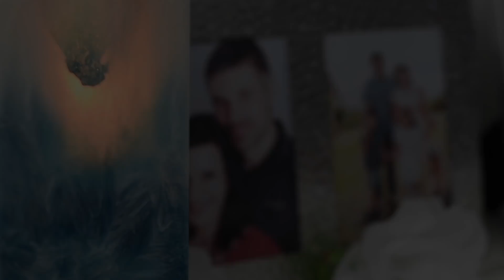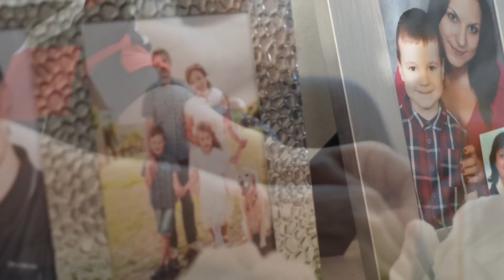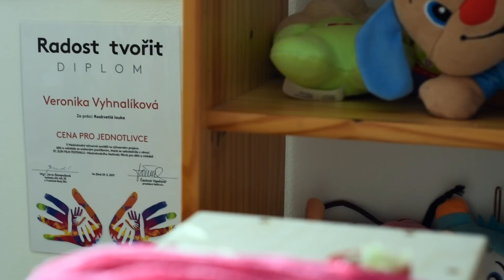Nová naděje - Příběh první: Verunka Vyhnalíková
Nová naděje je projekt, který pomáhá všem lidem, kteří řeší životní situaci, kterou jim připravil osud. V jednotlivých příbězích navštívíme ty, kteří se na nás obrátili v jejich osobním prostředí. Buďte s námi.
Děkujeme.

Číslo transparentního účtu: Brzy jej doplníme
Variabilní symbol: 1

Můj první syn zemřel v inkubátoru. Dceru, která se narodila s váhou pod jedno kilo, potkal skoro stejný osud. Ve chvíli, kdy jsem si už myslela, že jsme z nejhoršího venku, tak nastaly další problémy,“ začíná vyprávět maminka Verunky. Předčasně narozené holčičce totiž v nemocnici nejdřív prasklo střevo, což způsobilo těžkou otravu. Kvůli bolestem se jí navíc odtrhly sítnice a holčička zcela oslepla. Přes všechna úskalí se však Verunka nevzdává a má konečně naději alespoň na stabilnější chůzi.

Lékaři v porodnici zaměnili prasklé střevo za výrůstek u jater. Na operaci tak došlo až po dlouhých třech týdnech. Krátce na to musela Verunka na sál znovu. „Dodnes slyším, jak mi říkali, aby neplakala, jinak by se jí mohly utrhnout sítnice. Utrhly se, obě. Chtěla bych vidět dospělého, který by měl za sebou operaci střev, a ještě by se usmíval, natož takové malé kuřátko,“ vzpomíná na první půl rok života své dcery maminka Lenka, když si ji konečně odvážela domů.

Po chvíli v domácím prostředí čekala na malou Veroniku další vyšetření, která přinesla nové diagnózy: nejdříve mozkové obrny a později také epilepsie. „Od té doby jsme byly na JIPce častěji než doma. Všelijaké streptokoky a virózy totiž představovaly extrémní nebezpečí. Bylo to šílené. Celou situaci navíc ztěžovala slepota – Verunka se bez pomoci nenají, neobleče a ani se nikam nedostane,“ říká maminka Lenka. V mezičase dívenka absolvovala také operaci Achillových šlach, obou kyčlí a také další operace očí.

Zlepšení zdravotního stavu holčičky přišlo až s nástupem do rehabilitačního stacionáře, kde Verunka konečně začala krásně lézt. Další posun maminka spatřuje v každodenním domácím cvičení, pro které má holčička speciální ortézy. Aktuálně Verunka rehabilituje také na Neurorehabilitační klinice AXON, kde se ještě rychleji přibližuje k vyhlídce stabilnější chůze. „Každý den jsme o kousíček blíž našemu cíli. I když to někomu jinému může přijít jako zcela nepatrné krůčky, pro nás znamenají obrovskou naději,“ vysvětluje maminka, proč se obrací na veřejnost s prosbou o finanční pomoc. Léčbu si totiž musí platit rodina sama, pojišťovny nepomohou.

Peníze ze sbírky budou použity na intenzivní terapie na klinice AXON.

„Ze srdce děkuji všem těm, kteří se rozhodli našemu sluníčku pomoci. Chtěla bych se rozloučit videem o Verunce, které si pouštím, když potřebuju dodat odvahu,“ vzkazuje všem dárcům maminka.